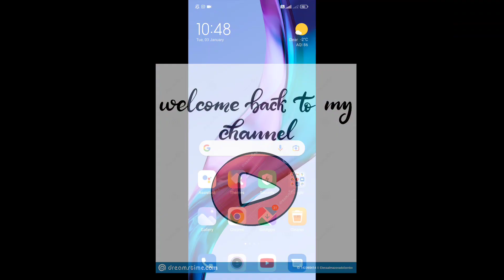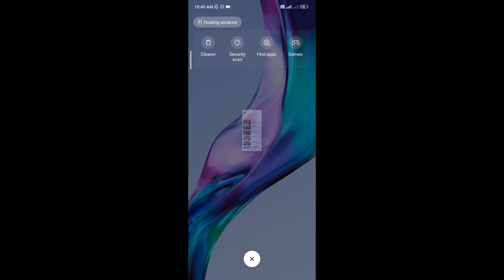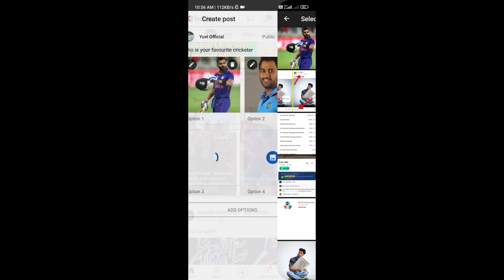Community post viral kaise karen? How to viral community post on YouTube! Community post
Community post viral kaise karen? How to viral community post on YouTube!

community post viral kaise kare 2022

community post viral kaise kare junnu ki tech

community post viral kaise kare manoj dey

community post viral kaise kare technical saim vibes

community post viral kaise kare technical yogi

youtube community post viral kaise karen

youtube community post viral kaise kare 2023
gaming community post viral kaise kare

apni community post viral kaise kare

community post viral kaise kare community mr jishan khan

how to viral your community post

youtube community post viral kaise kare

youtube pe community post viral kaise kare

youtube pe community post kaise viral karen

youtube community post viral kaise kare 2022

youtube me community post viral kaise kare

post viral kaise kare community tap

youtube community post viral

community post kaise viral karenyoutube pe community post viral kaise kare

how to make your community post viral

how to make your community post viral on youtube

how to make your community on youtube

how to post on your community on youtube

how to grow youtube channel with community tab

how to grow channel with community tab

how to post in your community on youtube

how to viral your channel

how to viral your short

how to viral your gaming